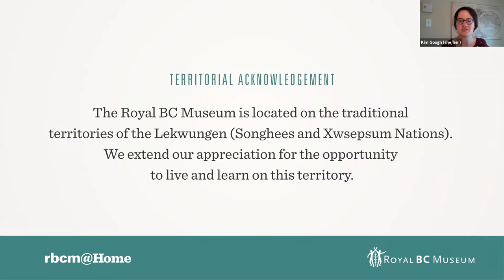RBCM@Home: A Day in the Life of an Opera Singer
Meet professional opera singers, tenor Kaden Forsberg and baritone Micah Schroeder, for an informal, no holds barred, entertaining talk (and sing)  about a 'day in the life' of a professional opera singer. Get a sneak peek into the singer's glamourous life of travel and the learn more about the experience of singing for thousands of people, and discover the 'not so glamourous' elements- like working to maintain the voice and what it takes to learn a three-hour opera!

In collaboration with Pacific Opera Victoria!